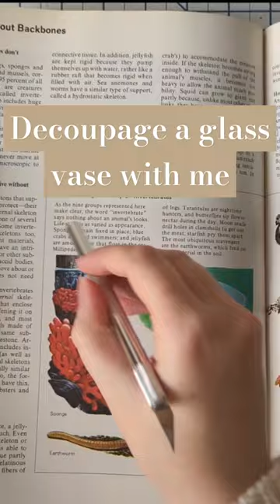Decoupage a glass vase with me! Watch the full video! 🧜‍♀️